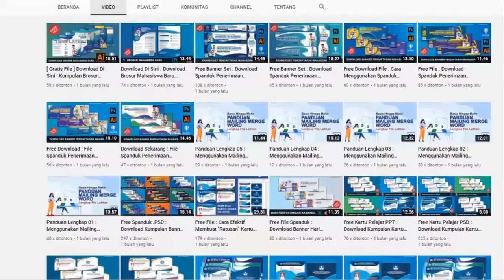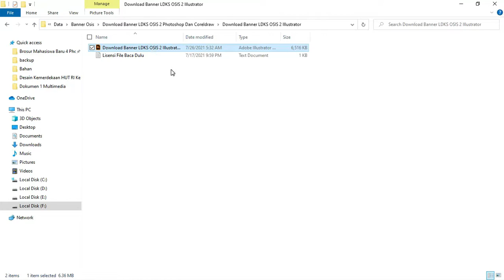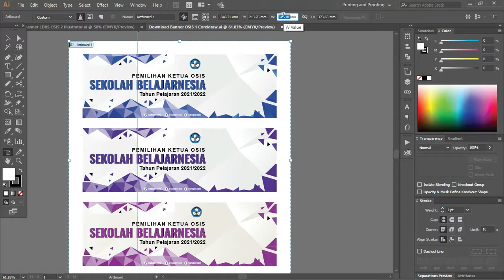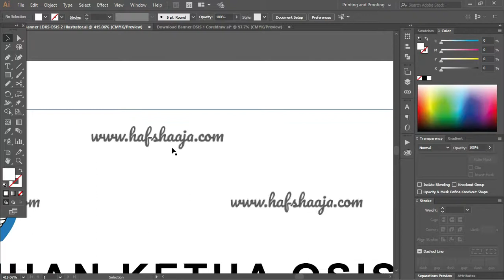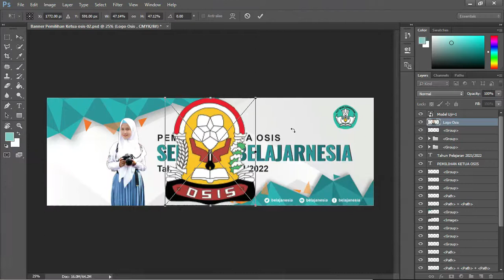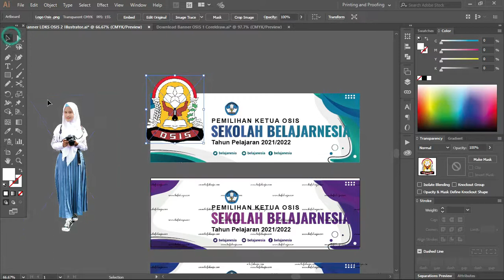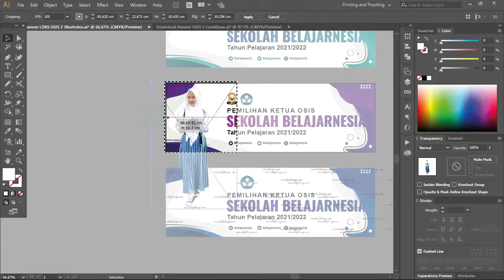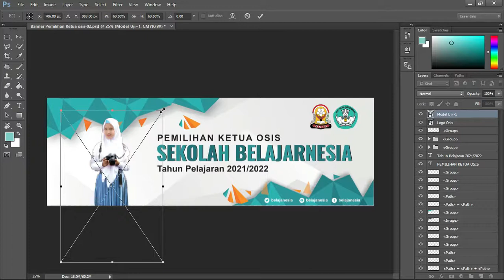Download Disini : Kumpulan Banner OSIS Photoshop Dan Coreldraw Gratis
Selamat datang teman-teman kali ini admin akan memberikan beberapa penjelasan tentang banner dengan aset gambar yang di cantumkan di dalam artikel Download Banner LDKS OSIS Photoshop Dan Coreldraw.

Ada berbagai aset gambar yang admin buat dengan menggunakan perpaduan warna menarik dan elegan yang mungkin teman-teman sukai.

Untuk pembuatan beberapa template desain ini admin buat dengan menggunakan tiga aplikasi vektor terbaik yang menjadi rekomendasi bagi admin untuk teman-teman.

Tiga aplikasi ini memiliki berbagai kelebihan yang bisa teman-teman nikmati dan memudahkan kalian dalam membuat desain banner ini.

Selain itu, aplikasi ini juga menghasilkan beberapa format file yang bisa teman-teman dapatkan dan gunakan nantinya sebagai langkah utama untuk menggunakan template desain ini.

Download saja file yang sudah admin bagikan di dalam artikel ini untuk teman-teman secara gratis.

Berikut ini juga admin sudah membagikan penjelasan tentang osis dan banner yang bisa  teman-teman ketahui dan di jadikan sebagai informasi tambahan.

Apa itu OSIS
OSIS merupakan salah satu organisasi yang ada di setiap sekolah di mulai dari tingkat SMP ( Sekolah Menengah Pertama ) dan SMA ( Sekolah Menengah Atas ) yang berada Indonesia.

Organisasi ini juga bisa di gunakan sebagai wadah untuk meningkatkan kerja sama peserta didik dalam mencapai tujuan yang di inginkan.

Biasanya organisasi ini atau OSIS memiliki pengurus atau ketua yang di pilih oleh seluruh siswa dengan berbagai visi misi serta tujuan yang menjadi bekal untuk menjadi pengurus OSIS.

Selain itu pengurus juga harus mempunyai bekal secara individu dengan berbagai kriteria yang di inginkan oleh seluruh pihak serta harus

memiliki wawasan yang luas dan bisa berinteraksi kepada orang lain.

Hal tersebut juga di dukung oleh jiwa kepemimpinan yang bisa di peroleh oleh pengurus maupun seluruh siswa dengan melakukan berbagai kegiatan positif dan bermanfaat seperti kegiatan ekstrakulikuler.

Dengan itu organisasi ini juga bisa menjadi sebuah wadah atau tempat bagi siswa untuk membentuk serta meningkatkan sikap yang biasa di gunakan

di dalam kegiatan sehari-hari di antaranya sikap bertanggung jawab dan kerja sama antar individu maupun kelompok.

Pengertian Tentang Banner
Banner adalah salah satu media yang di gunakan sebagai alat untuk mempromosikan sebuah dengan berbagai pesan atau informat

yang dicantumkan di dalam banner tersebut.

Penggunaan banner ini juga bisa di jadikan sebagai alat untuk  menjual ataupun memperkenalkan produk tersebut ke konsumen yang menjadi sasaran penjualan.

Banner ini juga merupakan suatu benda yang di cetak dengan menggunakan print digital yang nantinya akan publish dan di letakkan

di tempat yang strategis serta bisa di lihat oleh orang banyak.

Di dalam banner juga terdapat beberapa objek gambar yang mendukung tampilan desain ini bisa menjadi salah satu daya tarik

bagi orang dengan berbagai data sebagai pelengkapnya.

Nah, kali ini admin akan memberikan beberapa tampilan contoh banner LDKS Osis yang bisa teman-teman lihat dan gunakan